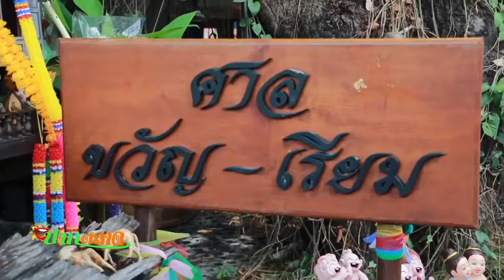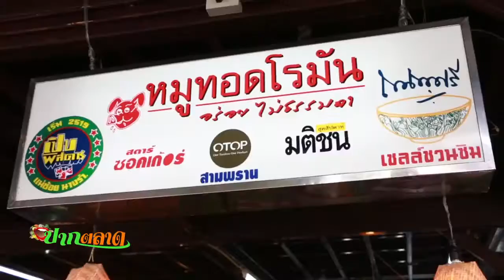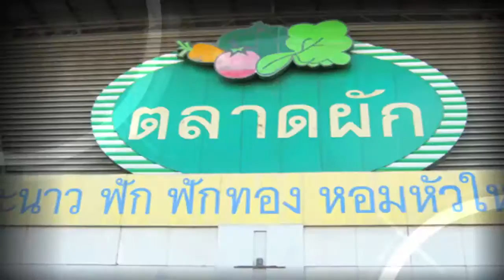สามบรรยากาศตลาดเด่น (24-08-59) รายการปากตลาด (เมโทรทีวี) part1